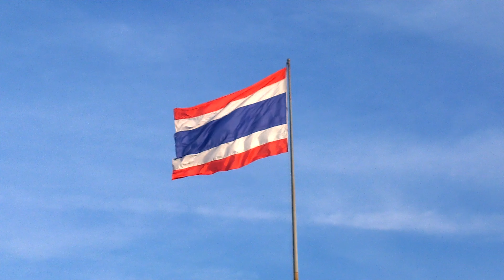🏝️ Thailand - Relaxing Chill Music Calming Nature Drone Video 4K HDR